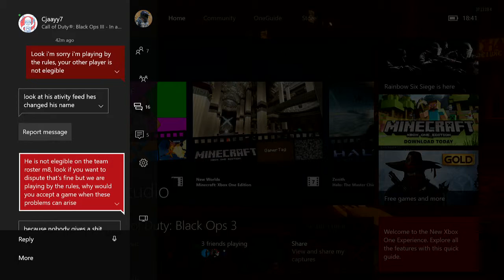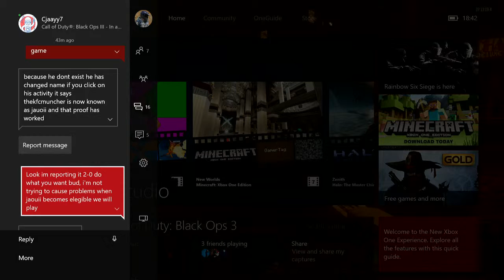GB Dispute 51530889